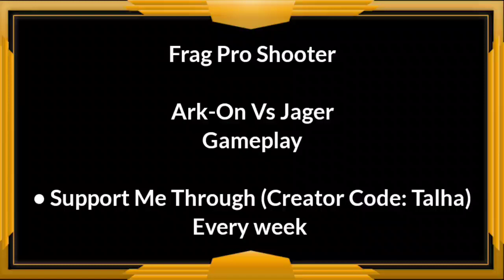Ark-On Vs Jager | Legend Vs Legend | Frag Pro Shooter !